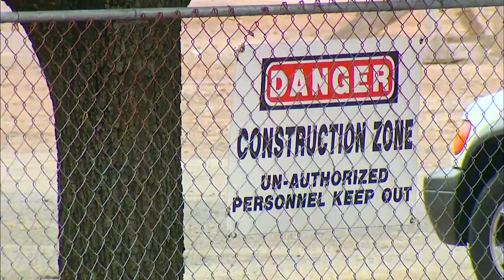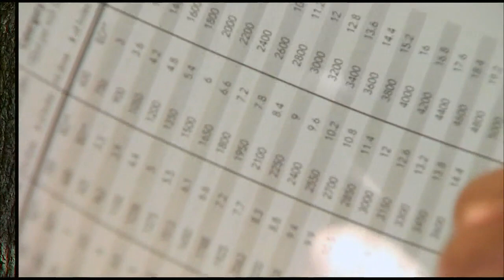Tree Growth Regulators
(4/23/11) Mark Bays, Urban Forestry Coordinator for the Oklahoma Forestry Service joins Oklahoma Gardening host Kim Toscano to share information about the many challenges we face in growing trees in an urban environment, issues such as soil compaction, air pollution, and space limitations.